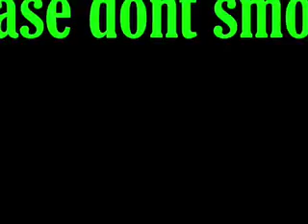meth is bad part 2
sg a